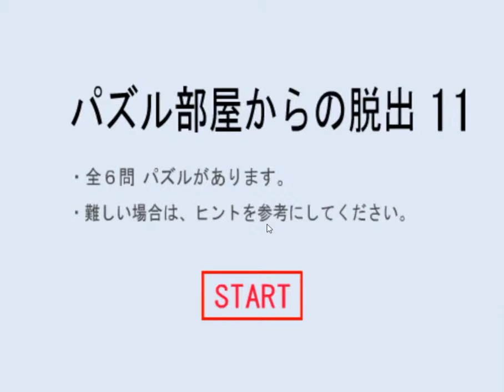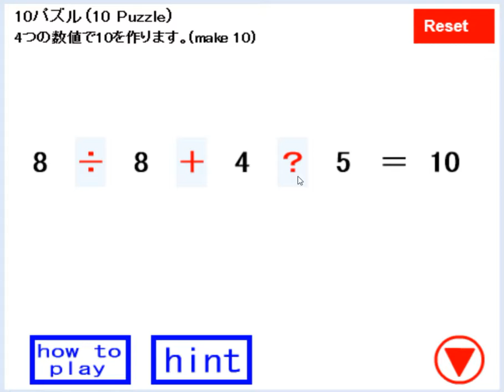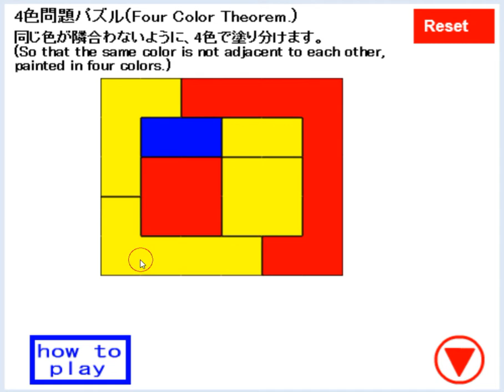[Puzzle Studio] Puzzle Room Escape 11 Walkthrough